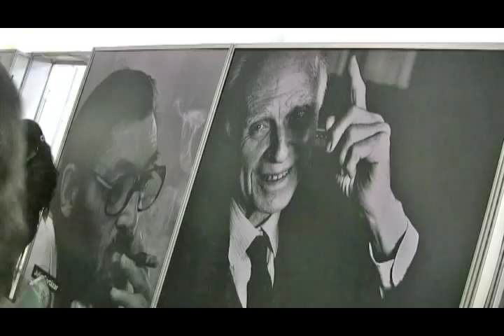Presentación libro César Vallejo. Teatro (tomos I y II)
Publicado por el Fondo Editorial de la Universidad de Ciencias y Humanidades